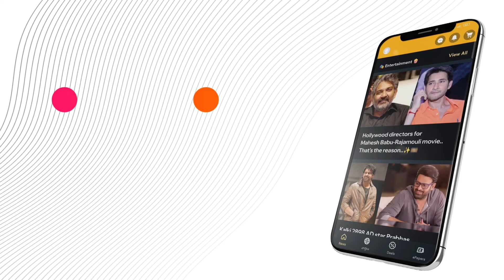Pithapuram, former Jana Sena MLA joins YCP